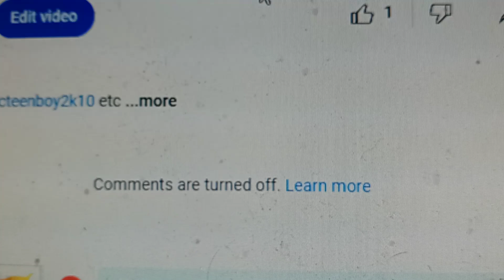typical youtube bro 💀💀💀💀🗿🗿🗿🗿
@ashlymenard5780 etc